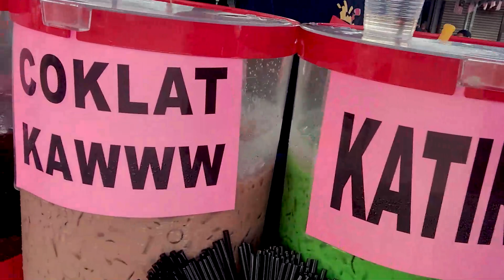VLOG-Hari Pertama Aku Redah Semua Kawasan Yang Ada Orang Dan Promote Simkad-MISI JUAL SIMKAD OFFLINE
Video ini merupakan hari pertama setelah lama aku tidak terlibat dengan aktiviti jual simkad..hasil nya ada lah zero..tapi adakah dengan hasil zero tu kita terus stop?..tak..aku akan terus langgar lagi semua tempat..dan belajar skill baru untuk jadi SOLDIER..follow dan subscribe untuk vlog seterusnya.

Dapatkan MyeWifi Sekarang untuk menyelesaikan masalah internet anda di rumah.
Tanpa sim,plug n play,ada pilihan plan,menyokong banyak rangkaian
Maxis,Celcom,Digi,Umobile,Yes4G

Kepada anda yang mahu menjadi ejen Maxis di bawah projek HIA (Hotlink Individual Agent)
-one off commision
-recurring commission 6%
-Overiding commission 2%
Yuran sangat2 murah dan bukan mudah untuk jadi ejen Maxis dengan modal yang murah.

Telco2 yang anda boleh beli dirctly dari saya dan saya akan cerita kelebihan dan
kekurangan teclco tersebut-jangan risau saya tak akan cakap smua benda bagus hanya
semata-mata nak customer!!!
1.Redone (khas untuk postpaid) line celcom
-Nak jadi dealer boleh modal besar sikit tapi gaji one off besar gaji pssive 2%
2.Maxis (hebat dalam phon bundle)
-Nak jadi dealer boleh modal mampu milik gaji passive 6%
3.Tonewow (data besar highspeed dengan pecahan)
-Nak jadi dealer boleh modal tak besar gaji passive besar

Kalau anda nak dapatkan pan internet yang bukan asal jual je saya jual plan ini:
1.Hotlink postpaid 60-30GB/40-12GB
2.Amazing 38-40GB/58-67GB/hybrid 50-110GB Line CELCOM
3.TDS 50-89GB/TDS 80-150GB/TDS 120-236GB Line DIGI

Tonton Full Channel dan movie collection menggunakan IPTV..Biar astro turun harga..nanti kita sama2 langgan😆😆

Ni ada beberapa certified tv box yang masih releven untuk digunakan pada 2022

TWS Earbuds yang saya review dan nice quality